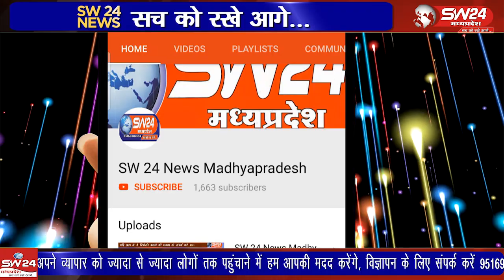गुरु नानक देव जी का 555वां प्रकाश पर्व: भक्तिभाव और उल्लास का संगम, श्रद्धा और सेवा का प्रतीक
प्रकाश पर्व पर गुरबाणी की गूंज, संगत हुई भाव-विभोर. 555वें प्रकाश पुरब का भव्य आयोजन, स्थानीय गुरुद्वारा साहिब में गुरु नानक देव जी का 555वां प्रकाश पर्व श्रद्धा और उत्साह के साथ मनाया गया। अखंड पाठ साहिब की समाप्ति पर कीर्तन दरबार सजा, जिसमें गुरबाणी शब्दों ने संगत को भाव-विभोर कर दिया। विधायक बालकृष्ण पाटीदार और पुलिस अधीक्षक धर्मराज मीणा ने आयोजन में भाग लेकर सेवादारों का सत्कार किया। ब्यूरो रिपोर्ट खरगोन।